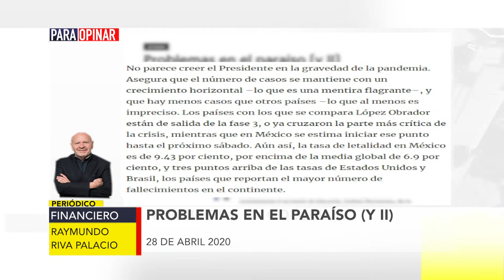ParaOpinar sobre la columna de Raymundo Riva Palacio